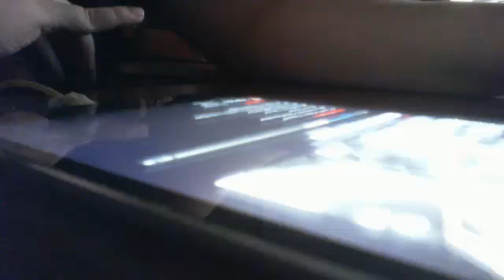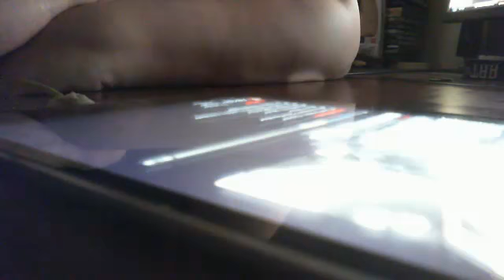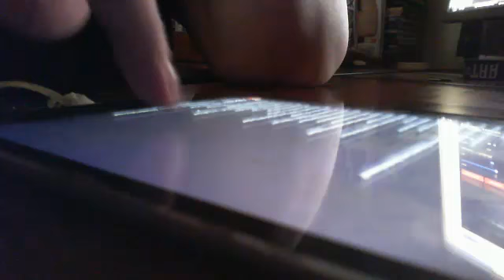the Strombo Show Patrick Krief Live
the Strombo Show Patrick Krief Live - Captured Live on Ustream